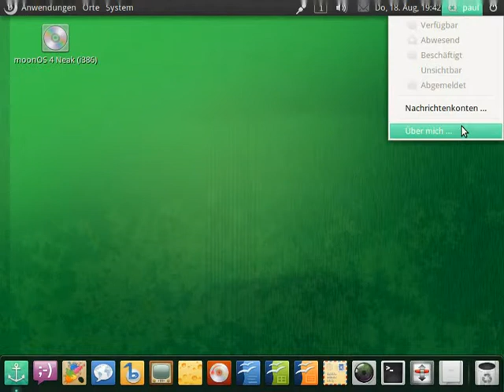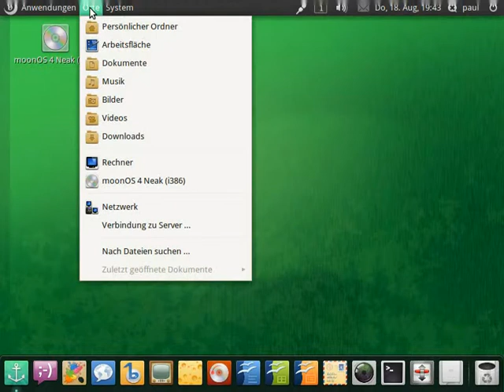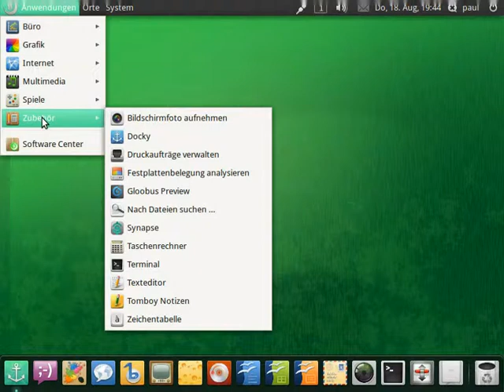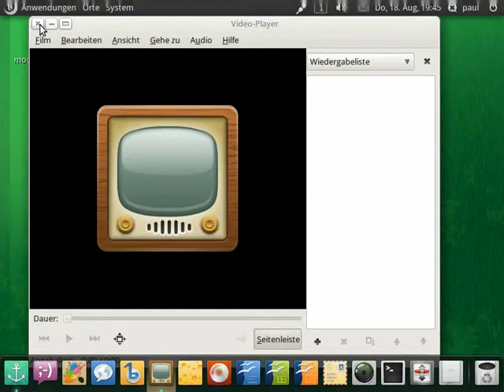moonOS 4 Neak - Demo